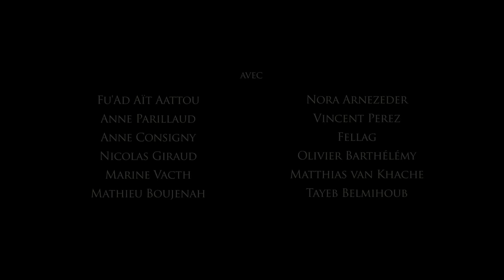Ce que le jour doit à la nuit / Bande annonce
Découvrez la bande annonce de « Ce que le jour doit à la nuit », le nouveau film d'Alexandre Arcady d'après le best-seller de Yasmina Khadra. En salles le 12 septembre 2012.